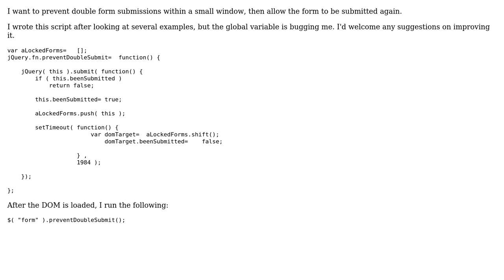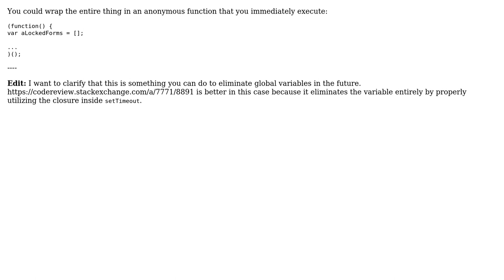Prevent Double Form Submit within X seconds (2 Solutions!!)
Prevent Double Form Submit within X seconds

With thanks & praise to God, and with thanks to the many people who have made this project possible! | Content (except music & images) licensed under CC BY-SA | Music | Images & others | With thanks to user seand user Bradley Moore user Adam Tuttle and the Stack Exchange Network Trademarks are property of their respective owners. You are responsible for your own actions.